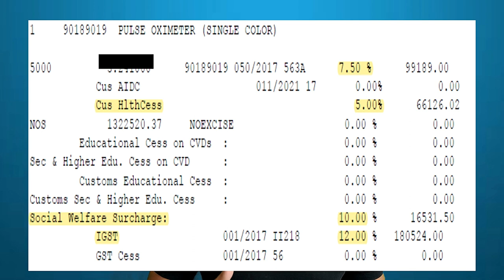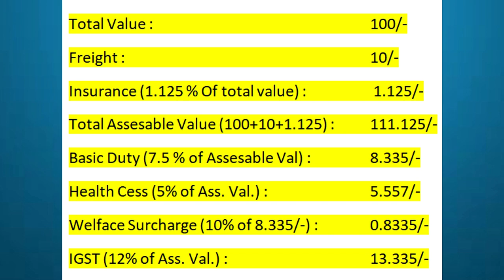Hindi | What Is The Customs Duty On Pulse Oximeter & Oxygen Concentrator?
What Is The Customs Duty On Pulse Oximeter & Oxygen Concentrator?

Hello,